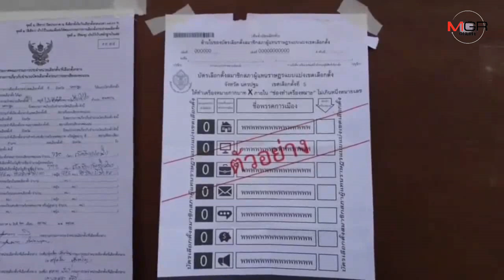เลือกตั้งซ่อม ส.ส.เขต 5 นครปฐมคึกคัก ประชาชนเริ่มทยอยลงคะแนน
23/10/2019 เลือกตั้งซ่อม ส.ส.เขต 5 นครปฐมคึกคัก ประชาชนเริ่มทยอยลงคะแนน
นครปฐม - เปิดหีบเลือกตั้ง ซ่อม ส.ส.นครปฐม เขต 5 แล้ว ประชาชนทยอยเดินทางมาใช้สิทธิต่อเนื่อง คาดจะเดินทางมาตลอดทั้งวัน โดยมีกลุ่มเยาวชน wewatch ลงพื้นที่สังเกตการณ์การเลือกตั้ง โดย กกต.นครปฐม เผยรับเรื่องร้องเรียนต่างๆ แล้ว 5 เรื่อง